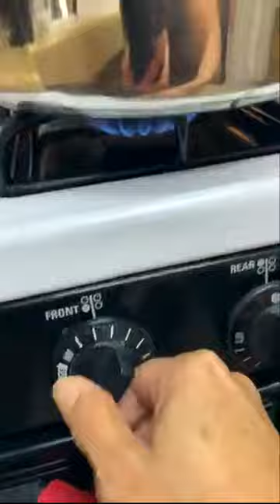Caldo De Pollo